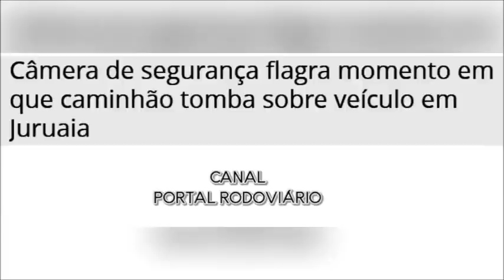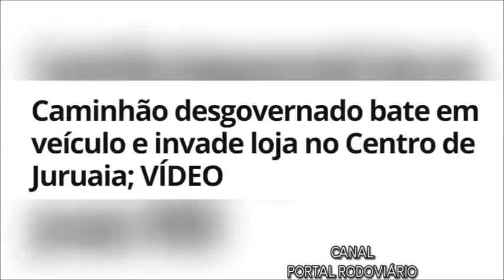Câmera de segurança flagra caminhão desgovernado que invadiu loja em MG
Segundo Polícia Militar, motorista de caminhão teve ferimentos leves; cidade registra segundo acidente do tipo em menos de um mês.
Câmera de segurança flagra momento em que caminhão tomba sobre veículo em Juruaia
Um caminhão desgovernado atingiu um veículo e invadiu uma loja na manhã desta quarta-feira (16) depois de tombar em Juruaia (MG). O acidente aconteceu na Avenida Manoel Gonçalves Gameiro e foi flagrado por uma câmera de segurança.
Segundo a Polícia Militar, o motorista do caminhão sofreu ferimentos leves e foi socorrido pela ambulância municipal
Não temos grupos no WhatsApp